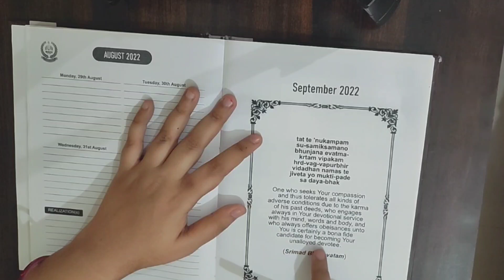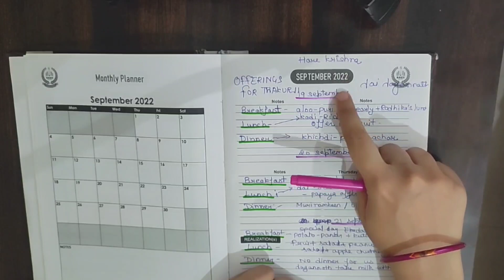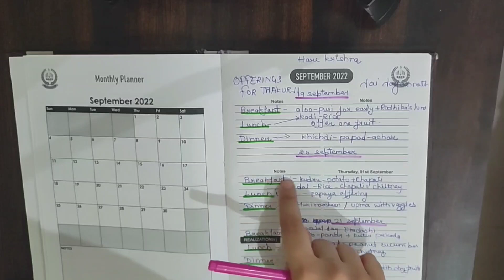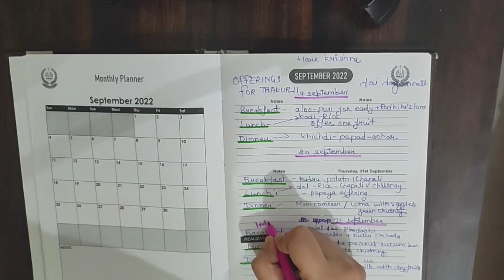Make Your Routine Smooth By Planner | Daily Routine of Krishna Devotee | How Planner Helps in Bhakti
Topic Covered:
iskcon devotees
krishna devotees
simply & blissful
simply & blissful